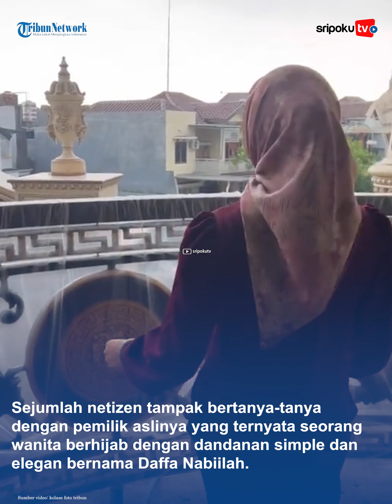VIRAL Rumah Mewah Bak Istana di Sidoarjo, Sosok Pemiliknya Disorot, Masih Muda Sudah Jadi 'Sultan'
Viral rumah mewah bak istana Disney di Sidoarjo. Belakangan terkuak sosok pemilik rumah tersebut ternyata punya profesinya mentereng.

Lihat informasi terkini bersama kami, di:

Palembang.tribunnews.com